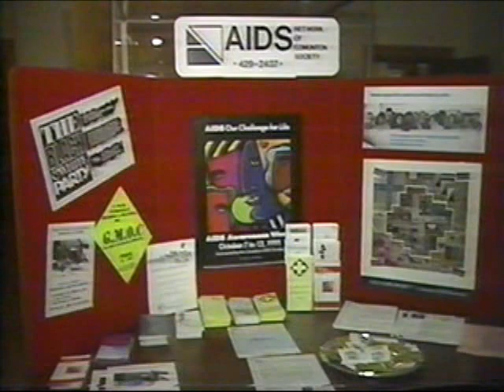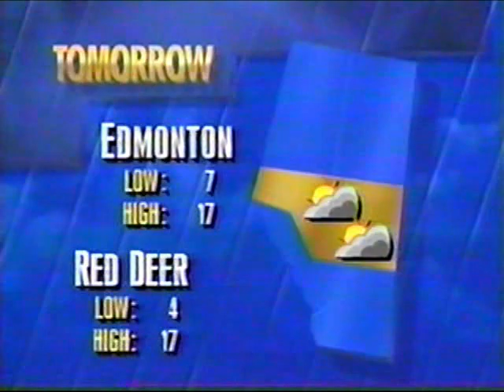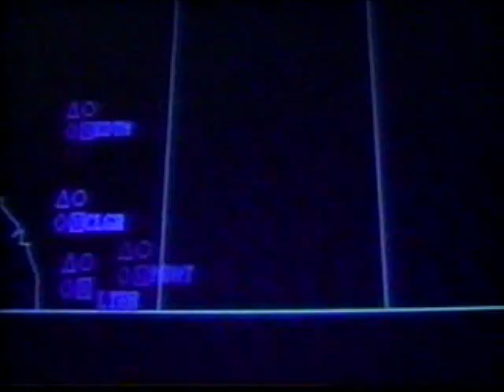CBC Alberta News Wknd 11 pm Pat Barford Mark Connolly Oct 91